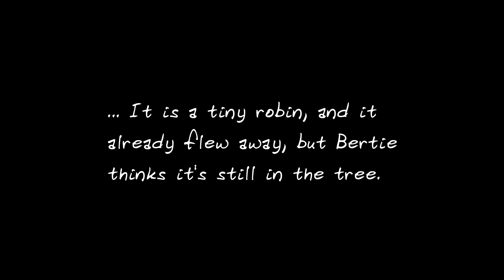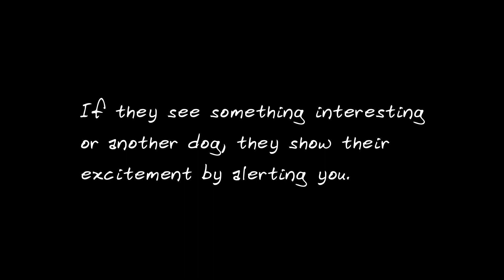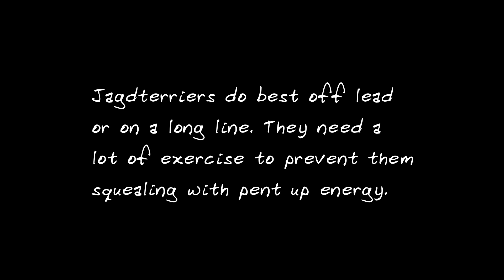DOGS: What is this crazy Jagdterrier doing?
Are you thinking of owning a german Jagdterrier or similar breed?
I wish someone had told me about this behaviour before we adopted Bertie. It was one of the hardest things to accept that the breed does this every time it sees something. The pitch of the squeal is ear-piercing... but, that's what they were bred for. It would be wrong to deny them a chance to express themselves and get that energy out!